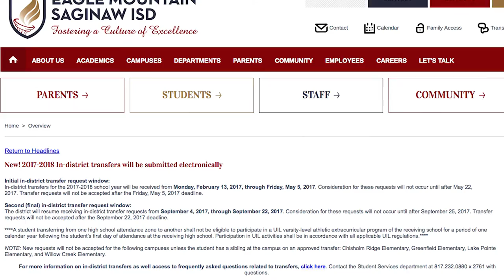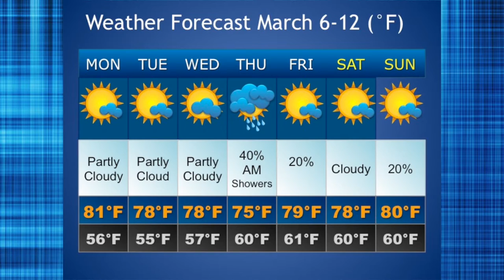This week in EMSISD #1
This show is produced by the Hollenstein CTC students to report news about Eagle Mountain Saginaw ISD.